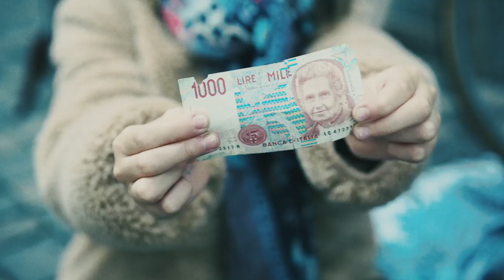Benedetto Alchieri - Moliére - Official Videoclip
Amazon Music

Registrato e mixato da Tommy Dell’ Olio

Batteria: Mattia Degli Agosti

Basso:Stefano Squeo

Soggetto, sceneggiatura e regia: Benedetto Alchieri e Ottavio Bolzoni
Videomaker/montaggio: Ottavio Bolzoni
Starring: Giorgia Giulia Gasparoli
Kids: Sofia Vailati, Chloe Ferrari, Gregorio Resimini, Sofia Alchieri, Lucrezia Alchieri

Ringraziamo: Edicola Matteo Marinoni Vaiano(CR), Alessio Resimini “La Parrukkeria” Crema, Auto Vintage di Gabriele e Massimo Stringa, “Moon” Biciclette di Stefano Pasquini ed Antonella, Bagnolo (CR), Adriana Zanaboni Creativita’ e consulenze artistiche, La Fotografia di Annalisa Carelli Bagnolo (CR),
L’ Amministrazione Comunale Assessorato alla Cultura di Casalpusterlengo “Villa Biancardi” Zorlesco(LO), L’ Amministrazione Comunale di Vaiano Cremasco

BoB Company The Original Abbigliamento Prato (PO)
Pierremoda Lodi Abbigliamento di Davide Oliverio

TESTO

OGGI TI CI PORTO, SCEGLIEREMO IL POSTO, PARIGI, LONDRA, BERLINO, DUBLINO, NEW YORK,
DENTRO LA VALIGIA LA BOMBA POSITIVITA’, NON SERVE ALTRO DEL VIAGGIO CHE CI GUARIRA’

FORZA O PERDIAMO L’ AEREO C’ E’ UN VOLO PER IL BRASILE,
SENZA PENSARCI TROPPO, LA GIOIA E IL TRASPORTO DELLE AVVENTURE, FALLO PER TE STESSA,

NUOVA ATMOSFERA TOTALE NEL TUO RESPIRARE IL MARE, TRASFORMAR LA TRAGEDIA IN COMMEDIA E’ LA RIVOLUZIONE E’ Moliére, FALLO PER TE STESSA

ORA RITROVATI…

TROVA UN MOMENTO SPECIALE, DEL TUTTO NORMALE PER STARE CON TE, RIFIORISCE IL SORRISO SUL TUO VISO STESO E’ LA CURA

Moliére, FALLO PER TE STESSA,

VERSA DEL VINO, UNA BIRRA, L’ HO PRESA SELVAGGIA COME PIACE A TE, L’ IRONIA DI Moliére  TI FA’ RIDERE E IO M’ INNAMORO DI TE, SEI SEMPRE SPLENDIDA

OGGI TI CI PORTO, ANCHE A FERRAGOSTO, PARIGI, LONDRA, BERLINO, DUBLINO, MADRID,

CHI L’ AVREBBE DETTO MAI? SOTTOVALUTATI NOI, SIAMO INVITATI A UNA FESTA ALLA CORTE DEL RE,
QUANDO NON CI CREDI PIU’, VENGO LI’ E TI TIRO SU’…

QUANDO NON CI CREDI PIU’, VENGO LI’ E TI TIRO SU’, I SENTIMENTI NON SONO ALGORITMI PER NOI,

ALMENO PROVACI, PERCHE’ CAMBIARE? SE IN FONDO A NOI PIACI COSI’.